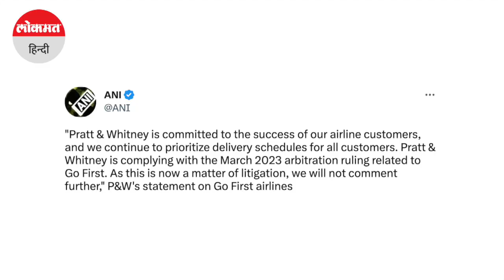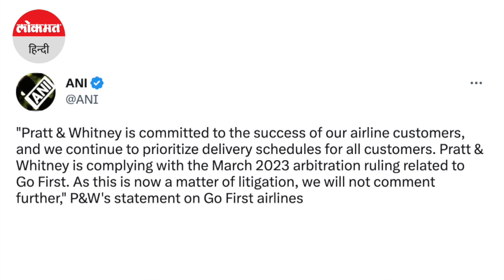Go First Suspend Flights: Go First Airlines की उड़ानें रद्द होने से यात्री परेशान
गो फर्स्ट एयरलाइन ने Pratt & Whitney के खिलाफ अमेरिका की एक अदालत में मुकदमा किया है।  कंपनी को ऐसे समय में पैसेंजर रेवेन्यू का नुकसान हो रहा है जब महामारी के बाद एयर ट्रैफिक में तेज बढ़ोत्तरी दर्ज की जा रही है।